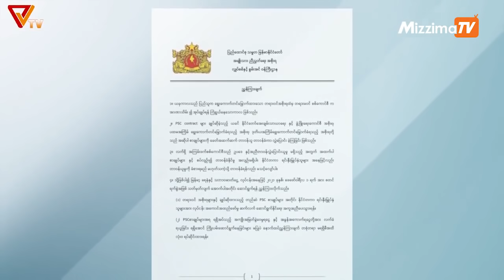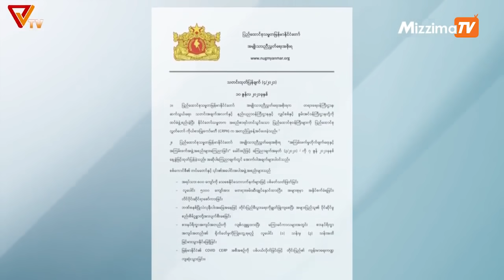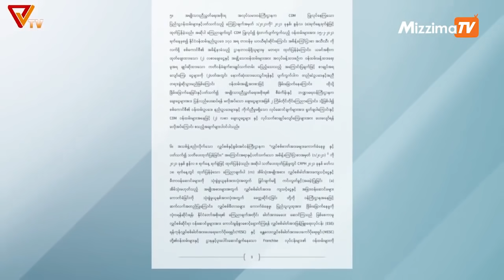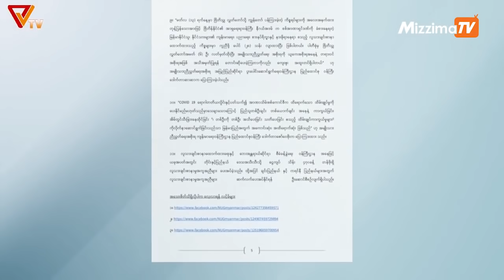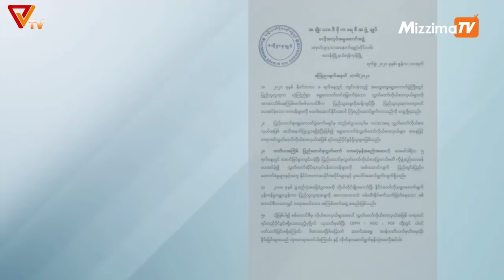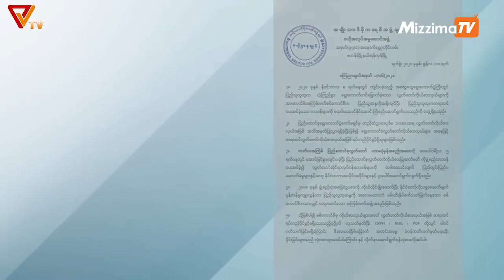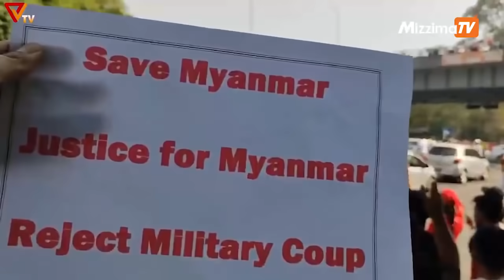National Unity Government (NUG) မှ ၂၀၂၁ခုနှစ် ဇွန်လ ၁၀ ရက်ထုတ်လွှင့်မှုများ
shorturl.at/lFPQ0